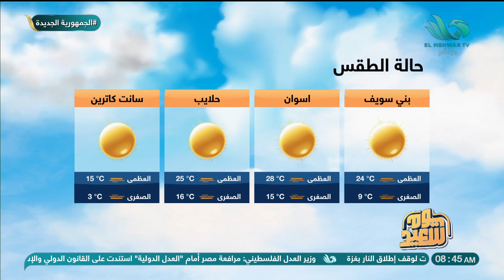تعرف على درجات الحرارة المتوقعة في مختلف المدن والمحافظات المصرية